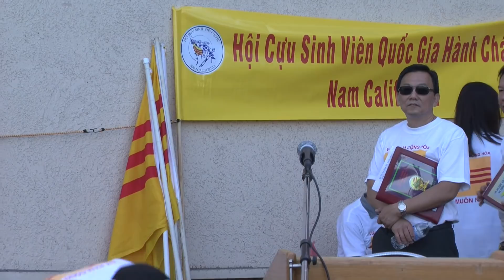Biểu Tình Ngày 28/7/2018 Tại Little Saigon Ủng Hộ Quốc Nội Chống Luật Đặc Khu & An Ninh Mạng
Little Saigon (VanHoaNBLV) – Sau gần 2 tháng thực hiện những công tác đấu tranh, những buổi biểu tình và tuần hành ... để yểm trợ toàn dân quốc nội, đã được rất đông các Tổ Chức, Hội Đoàn... đặc biệt là quý vị lãnh đạo tinh thần các Tôn Giáo tích cực hưởng ứng. Sự can đảm của người dân, vì mục đích bảo toàn quê Cha đất Tổ, vì muốn toàn dân được sống trong thể chế Tự Do, Dân Chủ mà bị đàn áp dã man của bạo quyền cộng sản là một sự nhắc nhở trách nhiệm của chúng ta, đối với Tổ Quốc và Dân Tộc. Ở hải ngoại, dù đang được sống yên ổn, chúng ta không thể thờ ơ, phó mặc trước nỗi khổ đau của toàn dân, những người cùng chung một Tổ, một Tông.

Để tiếp tục nhiệm vụ thiêng liêng đó, Liên Ủy Ban Chống Cộng Sản và Tay Sai đã tổ chức cuộc biểu tình và ca nhạc đấu tranh, vào lúc 6:00PM ngày Thứ Bảy, ngày 28 tháng 7 năm 2018. Sau khi xuất phát trước Tượng Đài Hưng Đạo Đại Vương Trần Quốc Tuấn, đoàn biểu tình đã tuần hành dọc theo lề đường Đại Lộ Bolsa Trần Hưng Đạo và tập trung tại khu parking của Lee’s Sanwiches trên Đại Lộ Bolsa để tham dự buổi ca nhạc đấu tranh đến 9 giờ tối thì chấm dứt.